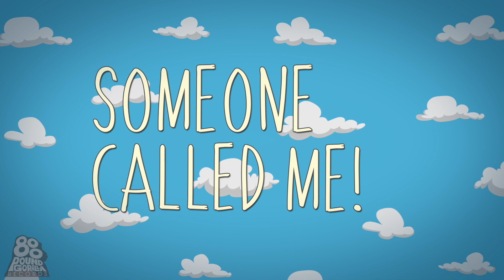Toothpaste on a plane?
Totally forgot 800Lb Gorilla made this for me. Enjoy!